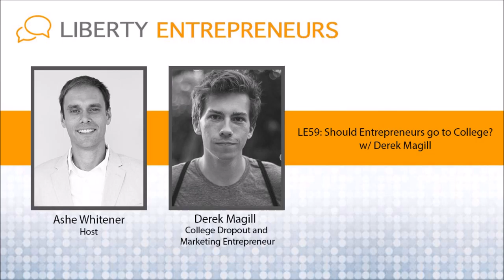EP59: Should Entrepreneurs go to College? w/ Derek Magill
What you are going to LEARN in this episode:

If college is still a smart investment
How much entrepreneurs benefit from attending college
What employers really think of your diploma
The importance of building an “experience portfolio”

Today’s guest is Derek Magill, college dropout turned online marketing entrepreneur, author and business strategist.  Like most high school students, Derek was told that college was the absolute best idea to ensure he lands a job and makes a “good living”.

During his second year of college, Derek started to realize that the most valuable and enjoyable parts of his life were when he wasn’t in the classroom.  He started a small t-shirt company and made a few thousand dollars while in college.  Before long he felt like he was creating far more value in the world by selling shirts than he was by writing essays to only turn in to his professor.

He says, “you are never actually creating anything or building anything valuable during your college career.”

Rather than sitting in class and continuing to learn more and more theory, Derek recommends building a website, learning how to sell something online, or maybe start a podcast or blog.  By the time your peers are graduating from college, you’ll have a portfolio of experiences and assets that you’ve built for yourself.

I can assure you that, as someone who’s hired dozens of people, this type of “portfolio of experience” is waaaaaaay more valuable than a diploma.

We end the show with a discussion about why “college dropouts” have such a negative stigma and how college may be just an extension of our under-performing public high schools.

If you are a highschool or college student, then don’t miss the Derek’s advice towards the end about taking a “gap year” and learn from the real world rather than only experiencing professors, textbooks and exams.